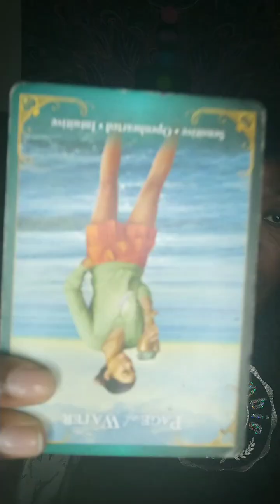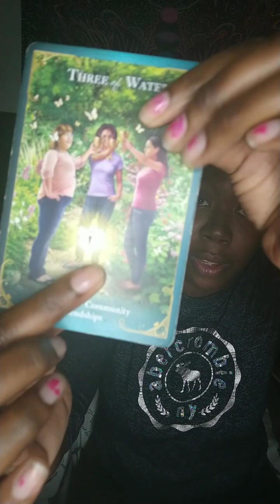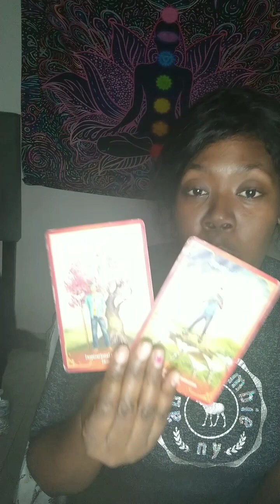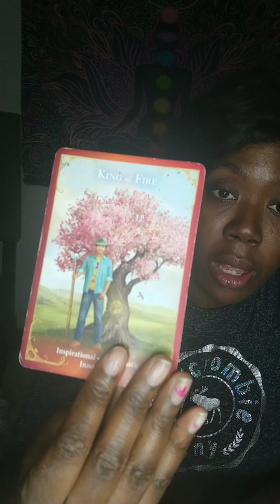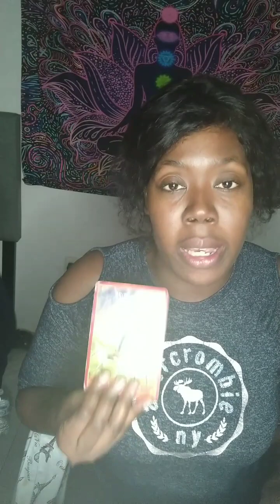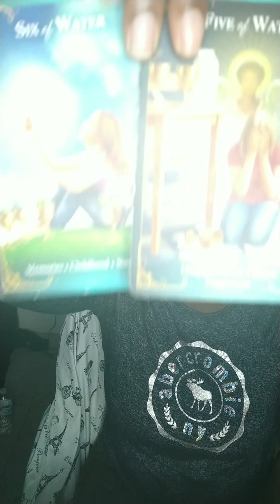Lucie Visions 🌹• Decode: Stich Character Type/Nature....